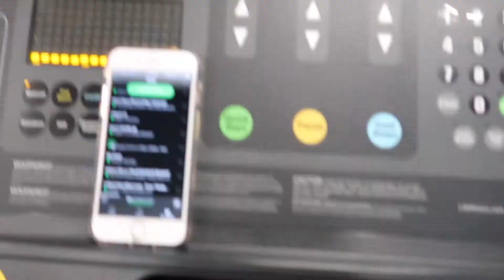* QUAD FIRE WORKOUT* : Exercices to build your legs & try this workout for sore legs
Hey my love, my name is Enide, my channel is all about lifestyle.
 I put together this short leg video for you.Please let me know if you have any question in the comments below , will be my pleasure to answer them also letting me know what you would like to see in my channel.